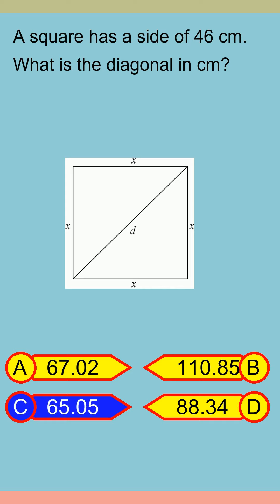Brain Teaser MCQ Y 15Feb24 0959